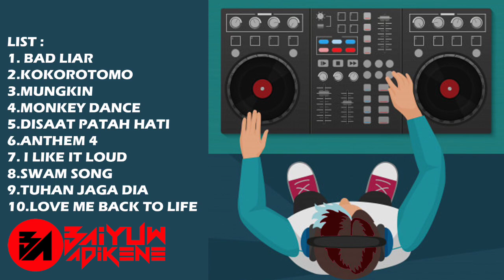Funkot 2020 Hajarrr Bro Remix By Baiyuw Adikene Dj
LIST :
1. BAD LIAR
2.KOKOROTOMO
3.MUNGKIN
4.MONKEY DANCE
5.DISAAT PATAH HATI
6.ANTHEM 4
7. I LIKE IT LOUD
8.SWAM SONG
9.TUHAN JAGA DIA
10.LOVE ME BACK TO LIFE

Silahkan like dan sub